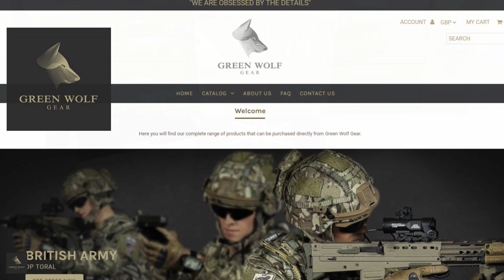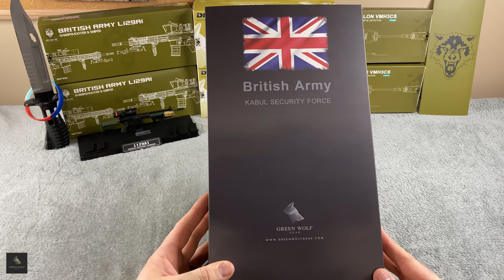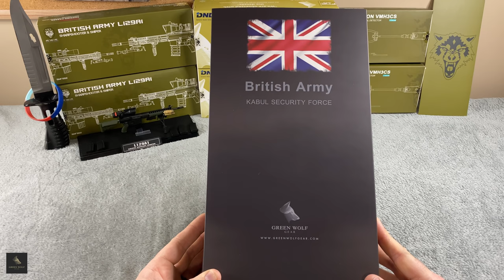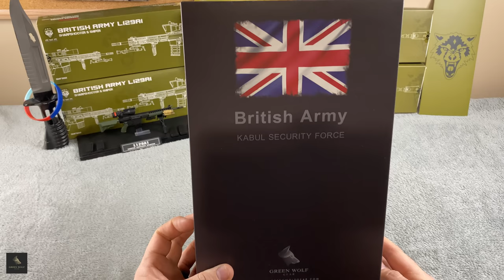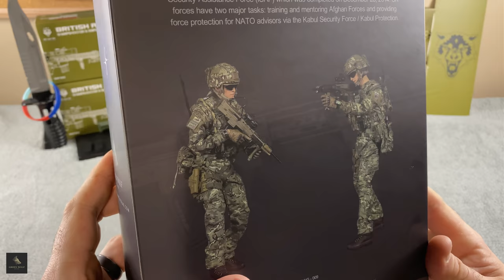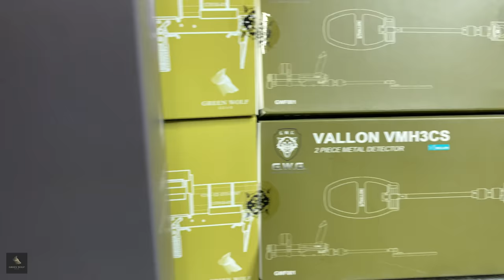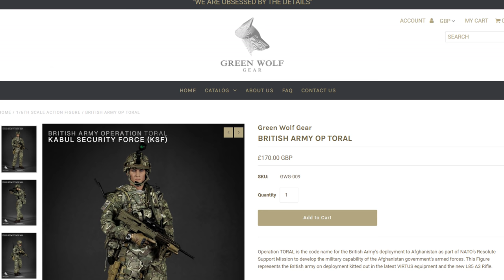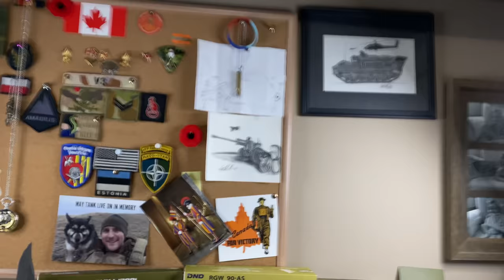Most accurate British Army model figure I have ever seen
I have been given the privilege of reviewing a British Army model figurine collectible soldier from Green Wolf Gear.

John McCormick founded Green Wolf gear company and served 23 years with a cavalry regiment within the British Army. He served in multiple operational environments and I support him and his business wholeheartedly. The products he produces is truly incredible.

John has sent me a British Army soldier which is modeled around Operational Toral. Operation Toral is an ongoing British Army operational tour which is taking part in Kabul Afghanistan. This model is incredibly detailed and seriously if you like to collect models like this, you will NOT be disappointed.

The company motto is "We are Obsessed by the details" and trust me when I say this, they have met this on every level.Thanks to John for sending me this amazing item and stay tuned for a giveaway for some of the items in the near future!